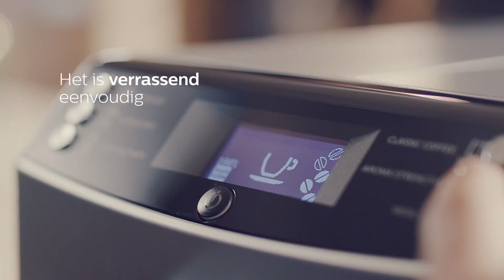Philips - Volautomatische espressomachine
Heerlijke espresso en de smaak van echte filterkoffie!

Heb je 's ochtends zin in klassieke koffie of juist een sterke espresso? Met de unieke CoffeeSwitch kun je overschakelen van espresso naar klassieke filterkoffie, beide van verse koffiebonen, door een hendel om te zetten.